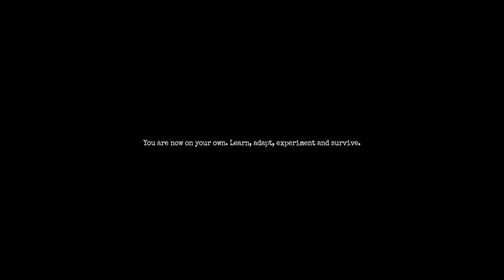They trapped me in a bunker with what!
Amnesia the bunker is a horror game set in 1916 during WW1.
you are trapped in a bunker and you cant seem to wonder why it feels eerie.
you come across dead soldiers and you know that those injuries are not human and something is in the bunker with you.
your goal is to blow back open the door and leave.